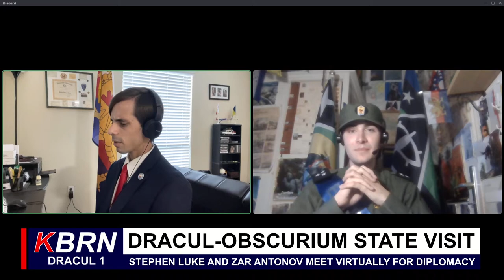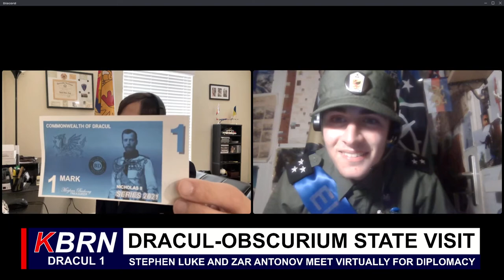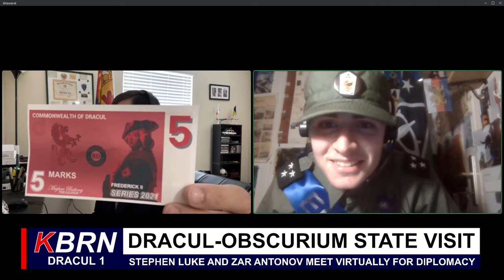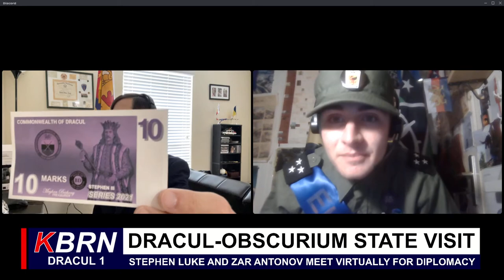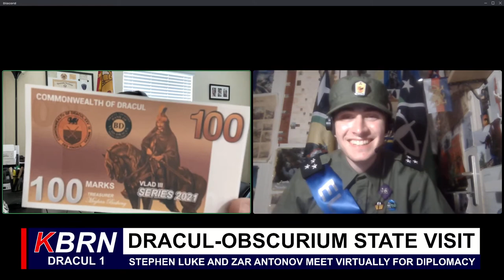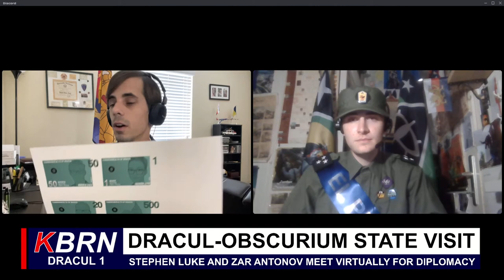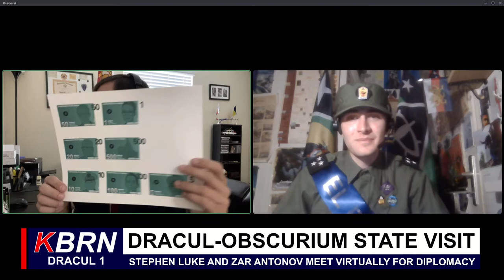Dracul-Obscurium Virtual State Visit 09/12/2022